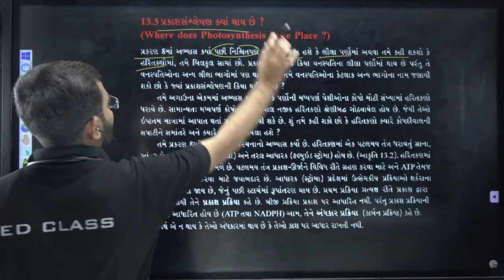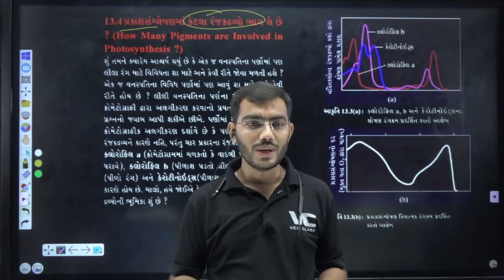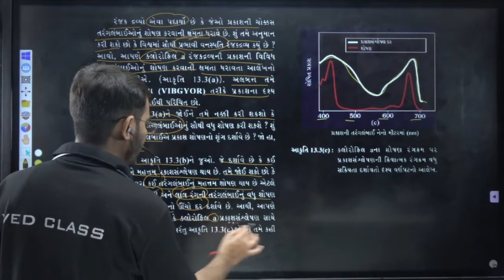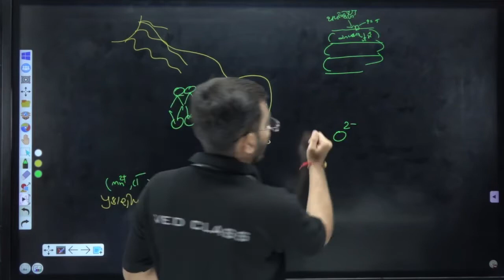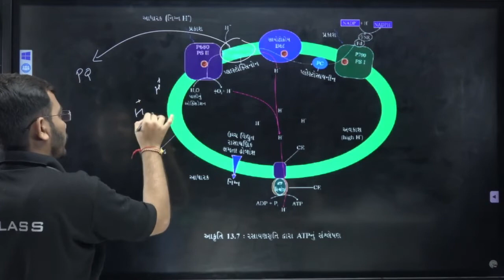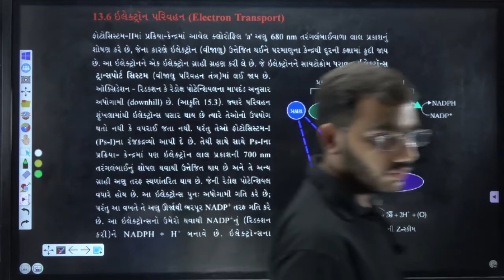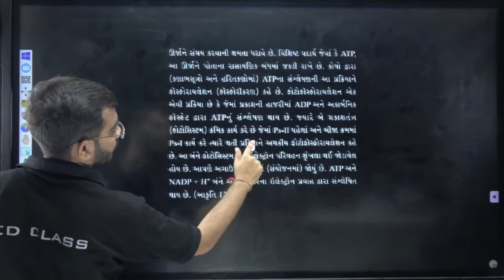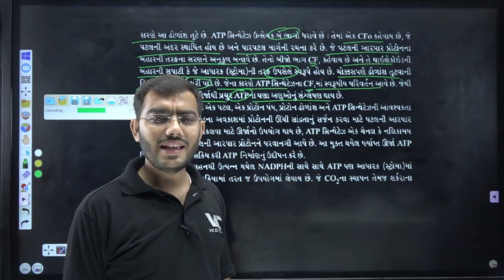Photosynthesis in Higher Plants [Lecture - 2] | NEET 2022 Chanakya Batch | Sagar Sir | VedClass